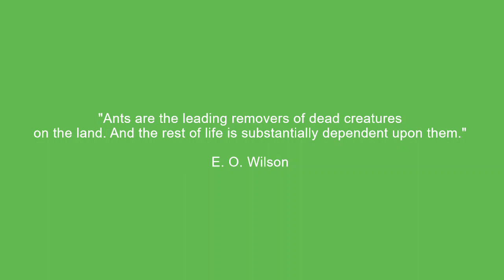Bicolored Shield Ant (Meranoplus bicolor)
Meranoplus bicolor, is a species of ant of the subfamily Myrmicinae. It is found in many Asian countries, where its habitats range from open grasslands to open-canopy forests. They nest in soil, usually at the base of plants. The nest opening is a simple hole, but it can sometimes have multiple openings. Workers forage on the ground as well as on plants, where they exploit extrafloral nectaries and tend to aphids.

Subspecies
Meranoplus bicolor bicolor (Guérin-Méneville, 1844)
Meranoplus bicolor fuscescens Wheeler, 1930
Meranoplus bicolor lucidus Forel, 1903